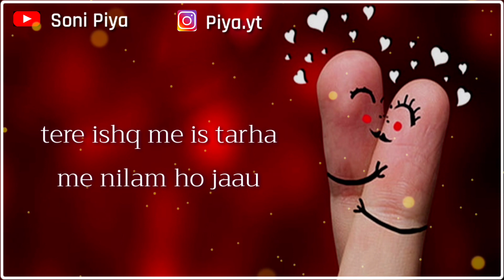💞 Most Romantic Love Status for Ur Cute Gf 💞 | Romantic Love Lines 💞